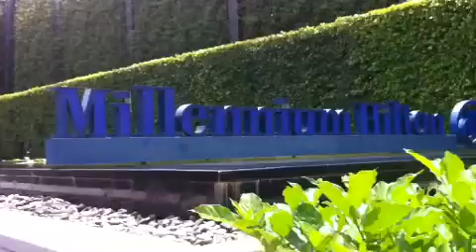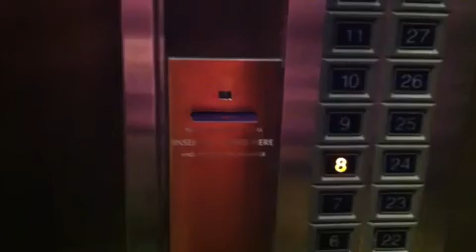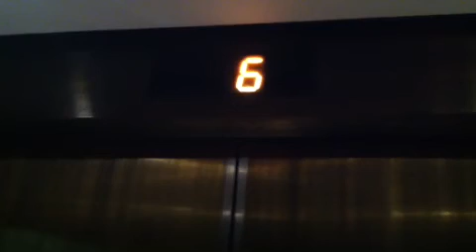กรุงเทพ 3 - 28 เมษายน 2556 Teil 1